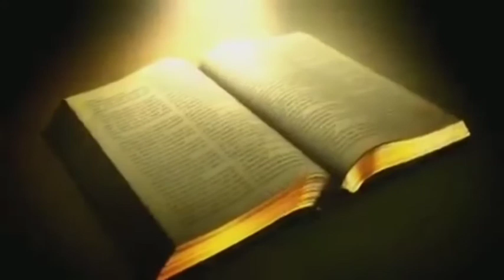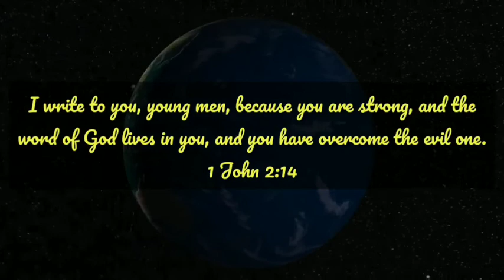Lectio Divina | Psalms 10 : SYM Bible Reading Project.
Lectio Divina-An intiative of Santhom Youth Movement-Eparchy of Shamshabad